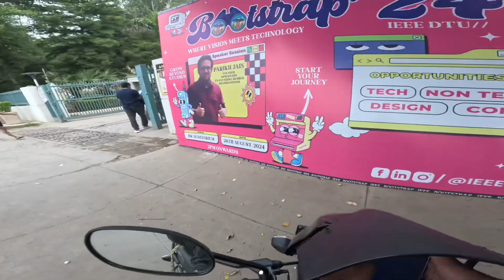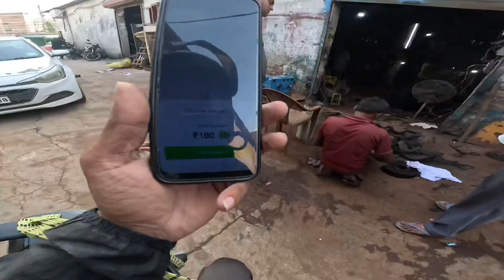Bike chalte-chalet chakkar aagya 😓 aaj bahot bura hua😢| AJAY KD